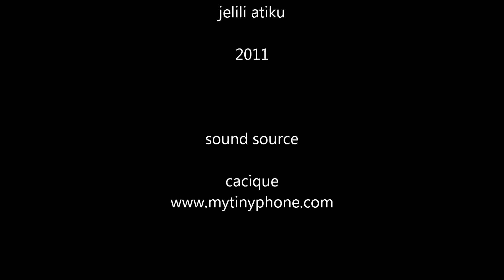Homo Oeconomicus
Homo Oeconomicus is a three channel video that posses questions on effect of financial higher capitalism individuals in the society, What is your story? This video 3 of 3.